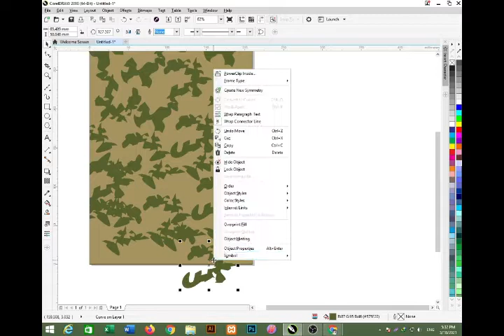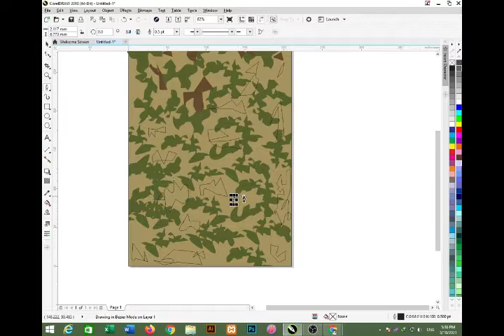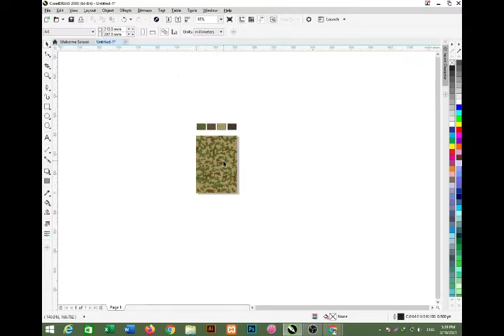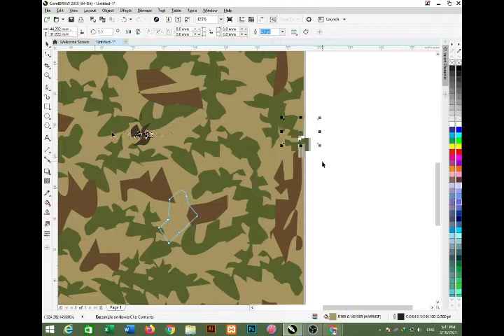Learn how to make Camo design in Corel Draw | The Easy Way | Yes Students Work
Hello guys in this video you will learn how to create camo design.Camo design is the design which is used by military in their uniforms.I will show you the easiest way to do it
Ignore these :

 hit bout it weapons and stuff 93 hiphople prestonplayz